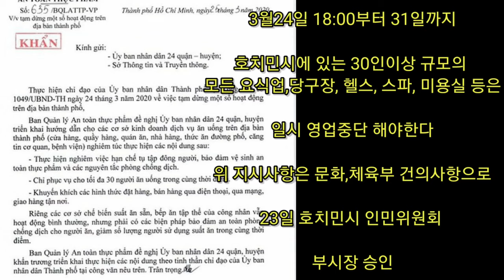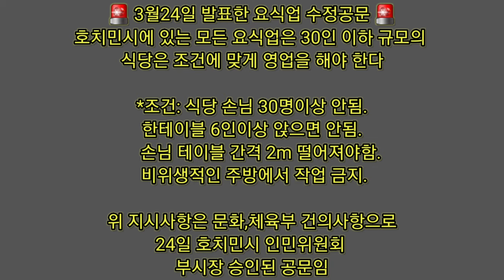초강수둔 베트남 현재 진행상황... 푸미흥 한인타운 식당 영업중지 그리고 텅빈 호치민 시청 번화가 거리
베트남 현재 상황으로 인해 24일 18:00부터 호치민 모든 번화가 거리에 있는 식당, 한인타운 ,헬스클럽 ,마사지 상업지역을 14일간 영업중지 명령 (셧다운)을 내려 시행중에 있습니다.

이곳에 있는 분들은 착오 없기를 바랍니다